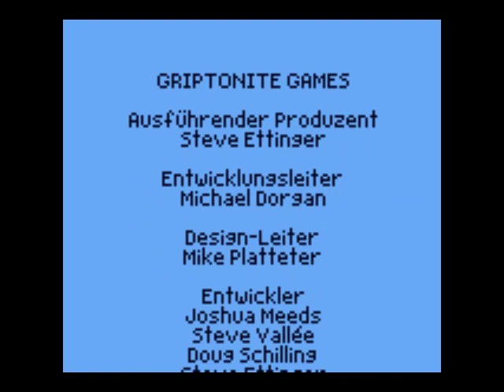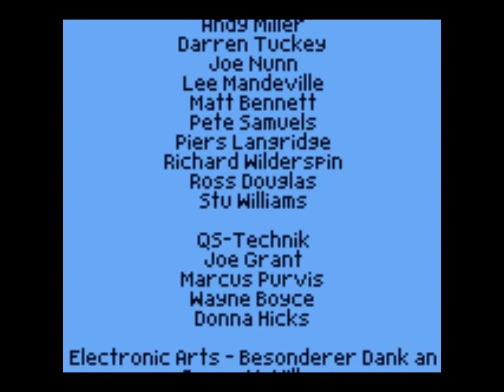Let's Play Harry Potter 1 - 27 - Voldemort!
Und auch dieses Projekt nimmt nun ein freudiges Ende. Es hat mir sehr viel Spaß gemacht und Harrys Abenteuer sind noh lange nicht vorbei. Teil 2 und 3 kommen noch auf meinen Kanal. (;